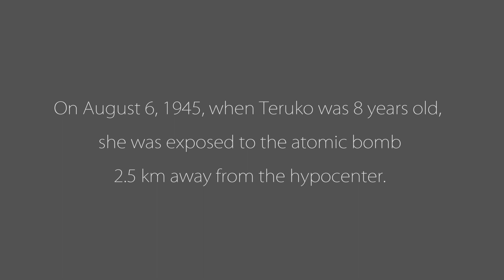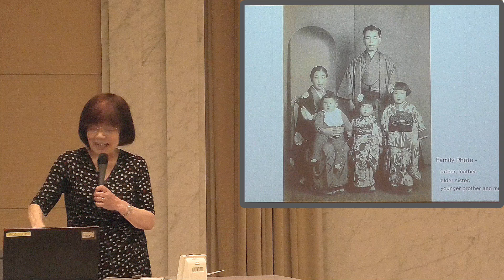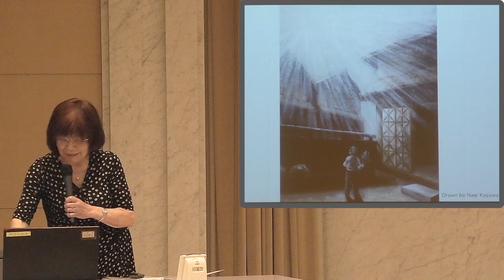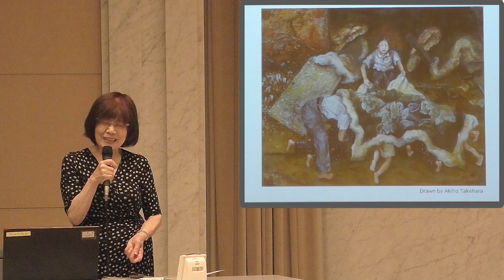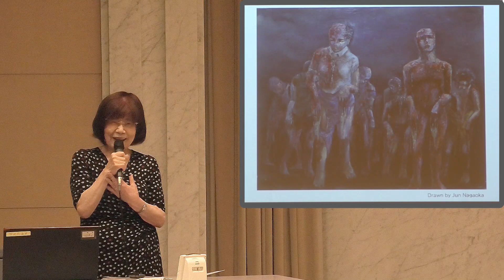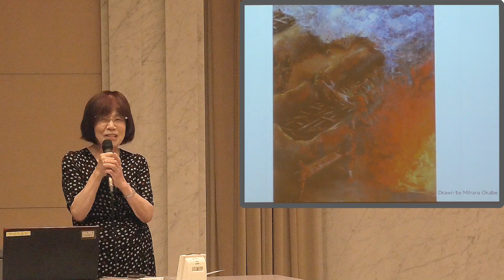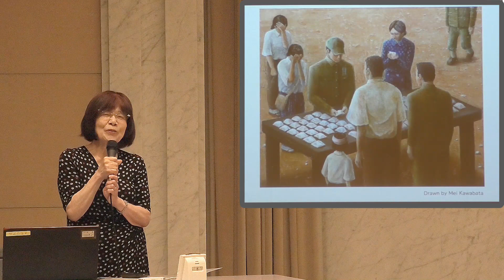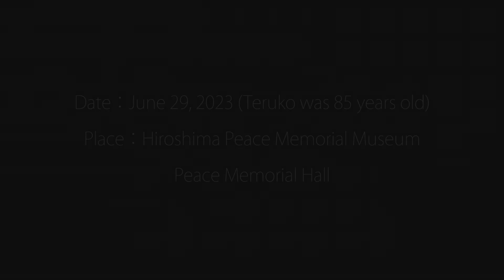Teruko YAHATA-Testimony of A-bomb Survivor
Teruko YAHATA
(born in 1937, age 85 at the time of the testimony)
On August 6, 1945, when Teruko was 8 years old, she was exposed to the atomic bombing, 2.5km away from the hypocenter.
She has been active as one of the museum’s official atomic bomb witnesses since 2019.

(c)（公財）広島平和文化センター　 映像の無断利用はかたくお断りします。